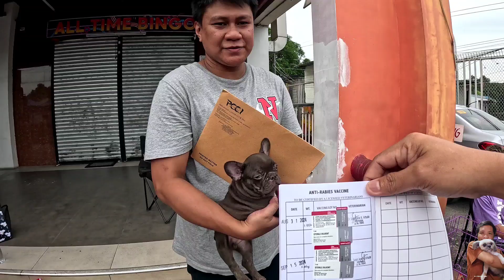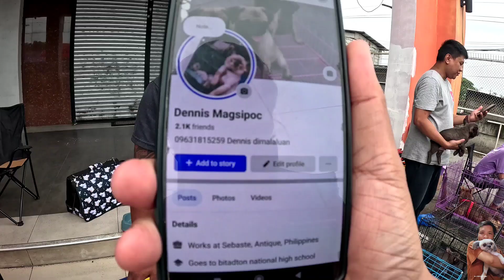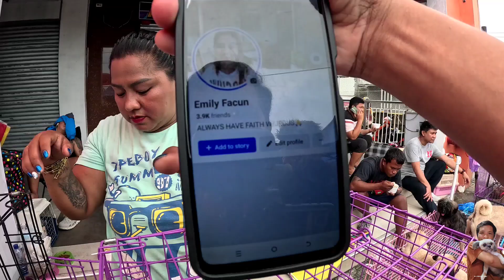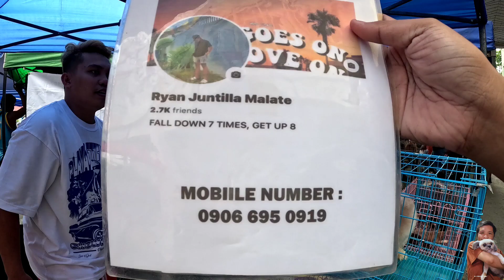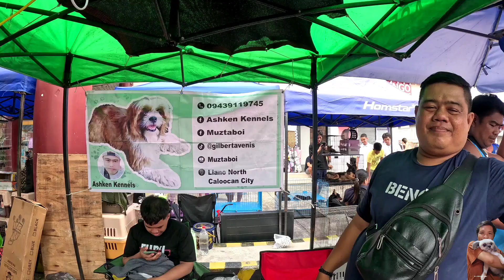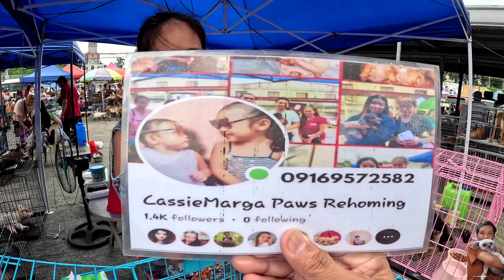Mamahaling Mga Aso At Pusa Bagsak Presyo Na Ngayon Sa Grotto.Mga Seller At Breeder Mas Dumami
Sa Dami Ng Mga dog and cat breeder Hindi maiiwasan ang Bagsak Presyo competition Sa GROTTO PET MARKET
PRICE UPDATE.

LOCATION SHOP AND RIDE BLDG
GROTTONSAN JOSE DEL MONTE BULACAN

WAZE
GROTTO SHOP AND RIDE

SCHEDULE:
EVERY SUNDAY 6AM TO 12PM.

NO ANIMAL WERE HARMED IN THIS MAKING OF THIS VIDEO